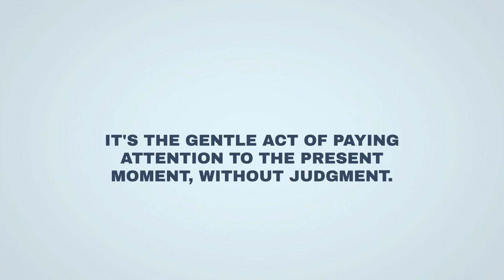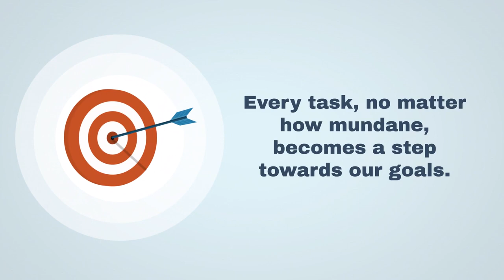Mindfulness: Unlock Productivity & Reduce Stress at Work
In this video, we delve into the art of mindfulness, providing you with practical techniques to reduce stress, enhance mental clarity, and achieve a balanced life. Join us on this journey to discover the transformative power of mindfulness.